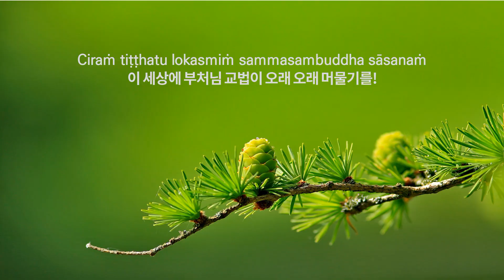초기불교 니까야 | 부처님 열반 후 불교가 변형되었을까? | 대반열반경(D16)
더 많은 동영상이 ‘초기불전연구원 유튜브 채널’과 ‘초기불전연구원 다음 카페’에 있습니다.